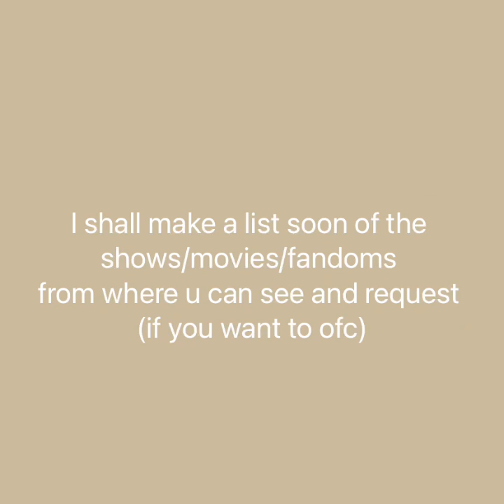channel future/update + THANK YOU!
hai everyone, welcome BACKK

this is me just telling you about the future content of my channel as I shall not be making roblox-related content anymore, i will still be posting edits and compilations ofc, im not the best editor and don't say myself to be but I just love to post stuff on youtube to share my thoughts :))

and A BIG BIG THANK YOU!! to everyone who watches my videos, likes them, and even leaves comments :D i do not want to make any profit/monetisation from my youtube videos, i just simply enjoy posting videos/edits

i hope you like my CRiNgY content and further keep on watching me :)

LETS CROSS OUR FINGERS FOR ANDREW GARFIELD FOR THE ACADEMY AWARDDD

stay safe
take care
BYEEE